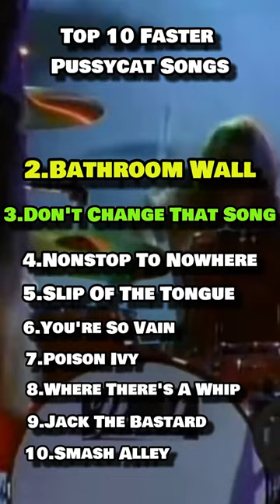Top 10 Faster Pussycat Songs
Here are the best Faster Pussycat songs of all time voted by music fans.